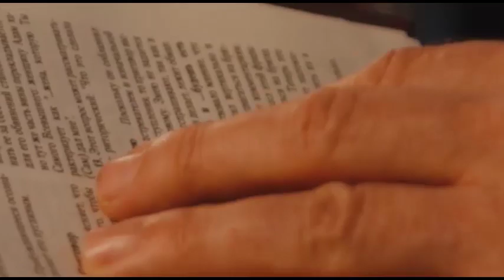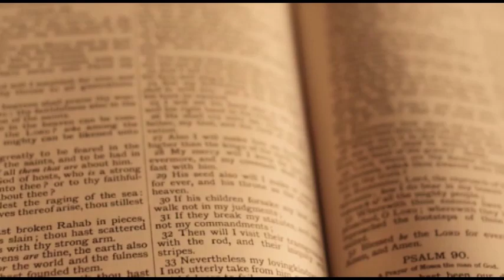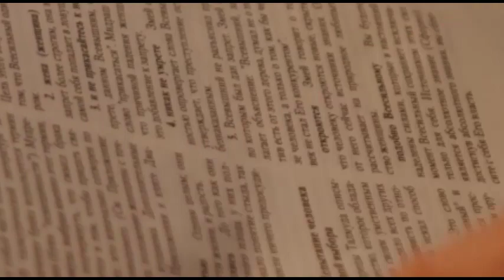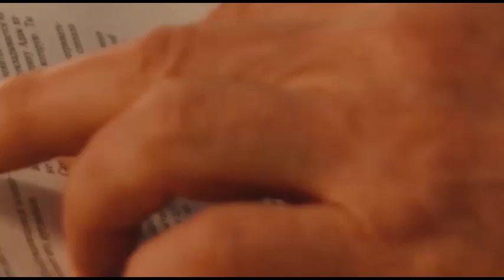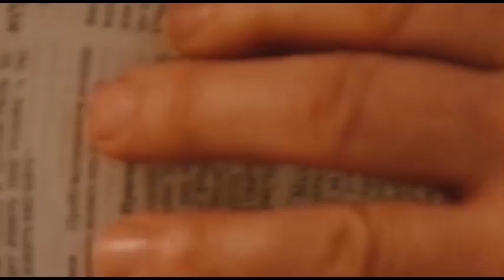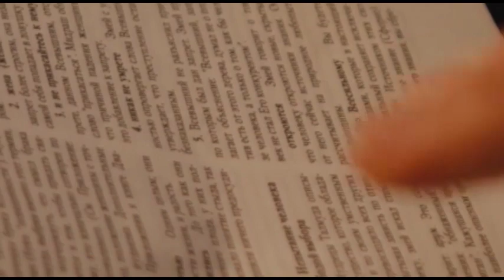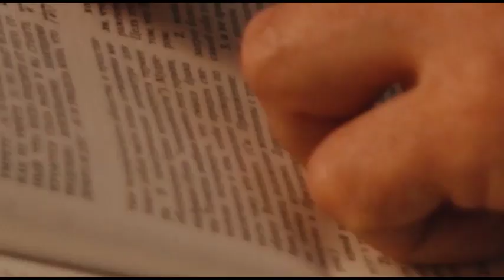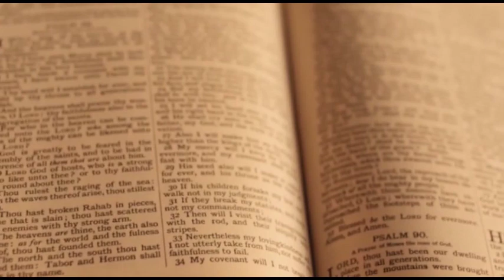Christianity: 10 Hours best Motivational video about Christianity